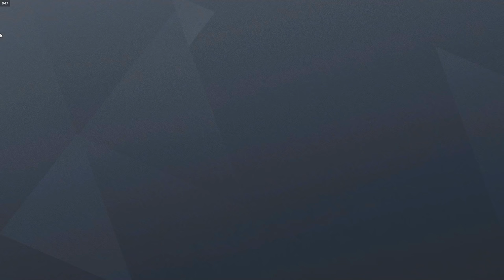Destroying PROS and STREAMERS In Rainbow Six Siege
I played against Skittlz and King George and this is what happened...

Destroying PROS and STREAMERS - Rainbow Six Siege